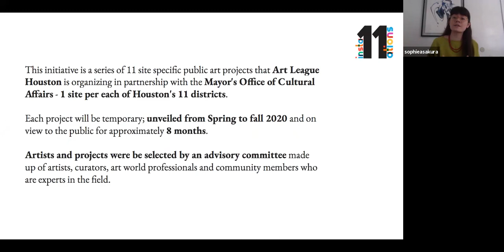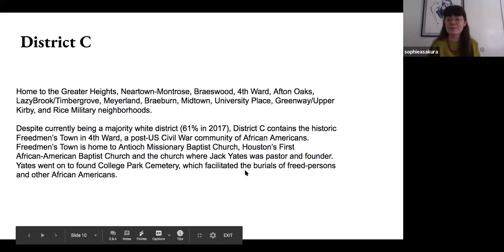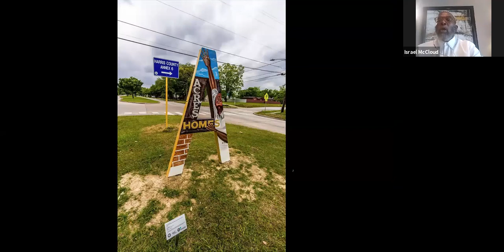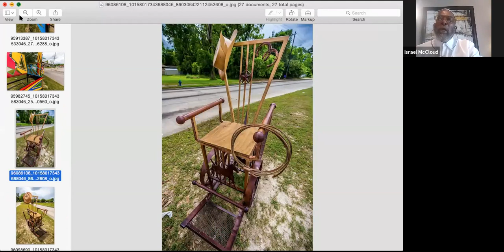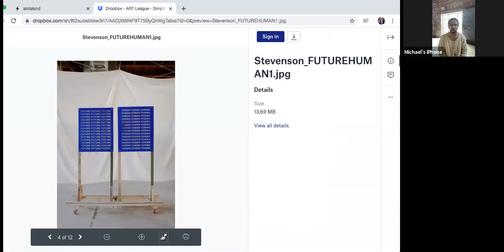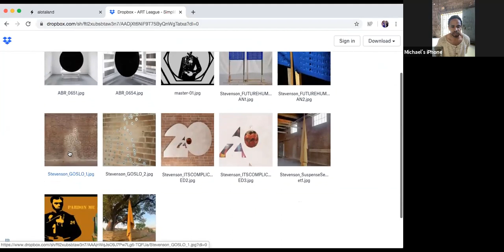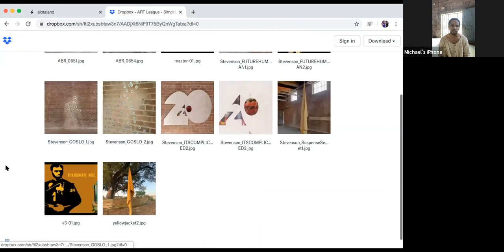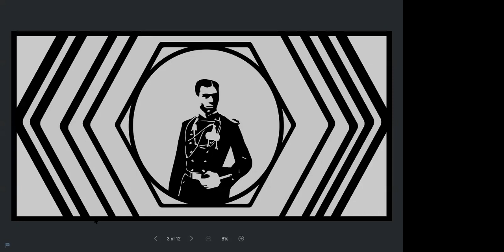Insta11ations Zoom Roundtable: Round 2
Join ALH Public Art Manager Sophie Asakura for an online discussion with artists Israel McCloud (District B) & Michael Stevenson (District C) about their public art projects for Insta11ations!

Insta11ations Zoom Roundtable features artists from the Insta11ations project so the public can learn more about their projects & to discuss public art overall.

About:
Insta11ations features artists who are experimenting with the ways people interact with public art, who re-imagine public spaces, and who express stories of social justice and equity in their work. Artists were asked to respond to the specific needs and identities of communities that neighbor the proposed sites, and to create experiences that could engage and empower community members, and unearth, reinterpret and/or platform local histories.

Each artist will be provided with the technical support and education necessary to execute their site-specific experience from concept through fabrication and installation.

Experiences will open Spring 2020 and be on view Spring to Winter 2020.